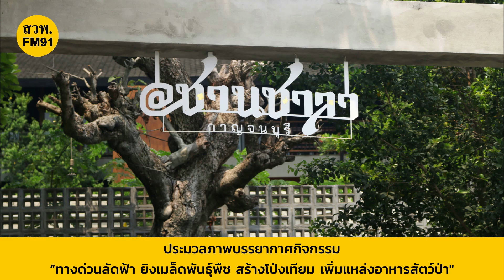ประมวลภาพกิจกรรมทางด่วนลัดฟ้า กับ กทพ. และ สวพ.FM91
ประมวลภาพกิจกรรม “ทางด่วนลัดฟ้า ยิงเมล็ดพันธุ์พืช สร้างโป่งเทียม เพิ่มแหล่งอาหารสัตว์ป่า" กับการทางพิเศษแห่งประเทศไทย และ สวพ.FM91 ณ ศูนย์ศึกษาธรรมชาติเเละสัตว์ป่าเขาน้ำพุ อ.ศรีสวัสดิ์ จ.กาญจนบุรี วันที่ 11-12 มีนาคม 2566